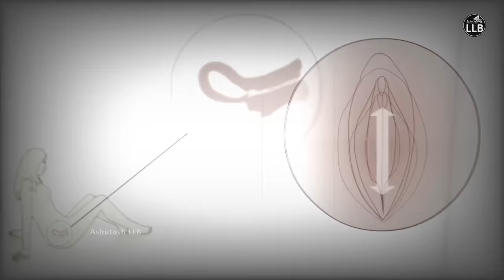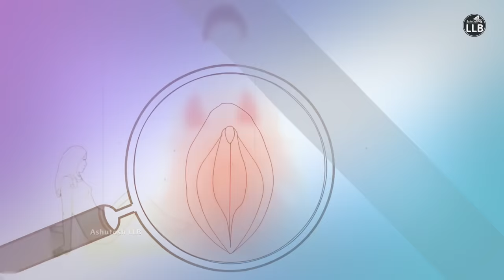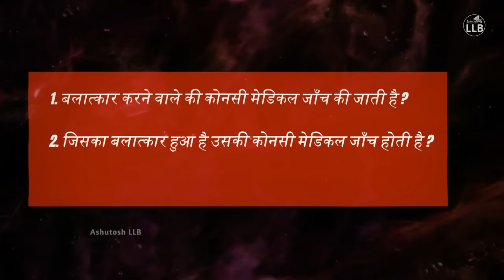रेप की जांच कैसे होती है ? || Rape Janch Kaise Hoti Hai || By Ashutosh LLB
is video mai mene aapko bataya hai ki jab kisi ladaki ka rape hota hai to uski medical janch kaise hoti hai. jska rape hua hai uska kis type se test kiya jata hai. medical janch se rape ka kaise pata lagta hai. or jisne rape kiya hai uske konse test hote hai.

Search Related Query:-
two finger test kaise hota hai
rape janch kaise hoti hai
rape status for girls
rape status in hindi
two finger test
rape ki forensic janch
two finger test girl
two finger test kya hai
two finger test method
two finger test process
rape test
rape status
rape test kaise hota hai
balatkar ki jaanch kaise hoti hai
rape ka medical kaise hota hai

Welcome To Ashutosh LLB. On this channel, I will give you information related to Indian law which will be very useful in your life.